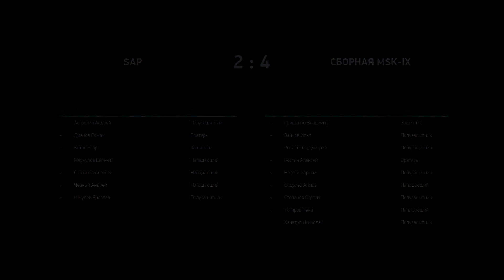Видео 3 тура SAP — Сборная MSK-IX